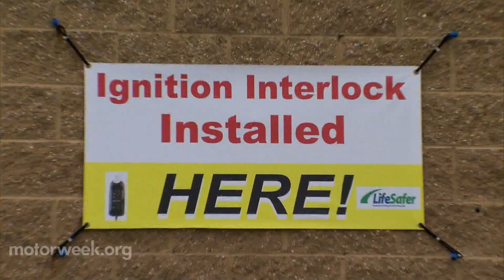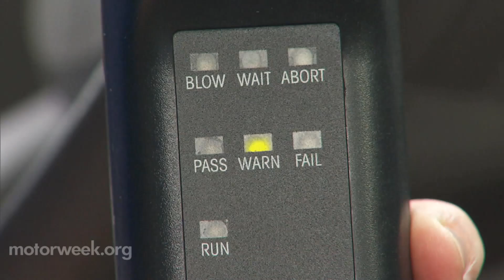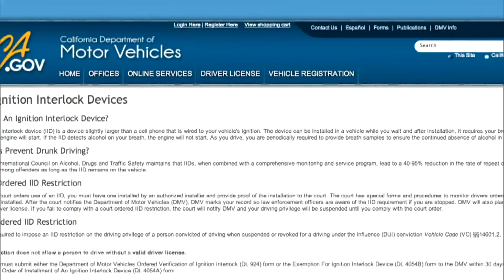FYI: Ignition Interlock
MotorWeek's FYI reporter Yolanda Vazquez shows us how ignition interlock systems work, and how they are saving lives.